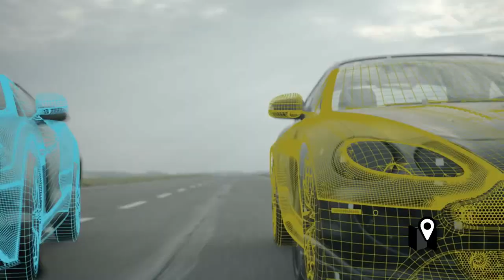El auto que puede imitar a todos los autos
The Mill Blackbird es un coche eléctrico diseñado por la productora The Mill. Se conduce como cualquier otro auto; se puede modificar su comportamiento y la respuesta de su motor eléctrico para imitar el dinamismo de cualquier vehículo. Hasta es posible modificar algunas de las medidas físicas del Blackbird, como la distancia entre ejes, la altura de la suspensión o las llantas.

Su aspecto es el de un vehículo con estructura tubular desprovisto de la carrocería exterior. Después de filmar la escena que sea con el Blackbird; la carrocería se añade digitalmente, por computadora.

La principal ventaja de no utilizar el automóvil de verdad, es que la producción no depende de la disponibilidad «física» del coche, con un color o características específicas...La misma producción puede reutilizarse cambiando, entre comillas, el disfraz del automóvil...si por ejemplo el coche tiene alguna variación estética o si el modelo del año siguiente viene con un rediseño o con un lavado de cara, no es necesario grabar de nuevo la publicidad.